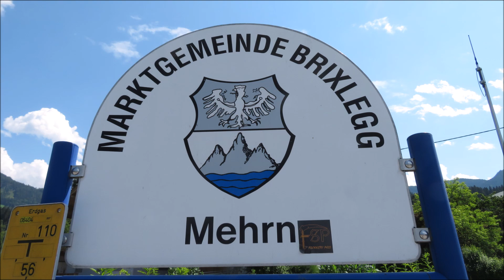Brixlegg/Mehrn (A-KU) - Die Glocken der Filialkirche zum hl. Apostel Bartholomäus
Es sind die Glocken der Filialkirche zum hl. Apostel Bartholomäus im Ortsteil (Bad) Mehrn der Marktgemeinde Brixlegg in Nordtirol zu hören. Hier wurde bis vor einigen Jahren noch mit Hand geläutet und die große Glocke mit einem mechanischen Klöppelfänger eingefangen.

Programm:
00:00 Glocke 3
01:04 Glocke 2
02:11 Glocke 1
03:12 Vollgeläute

Mehrn, auch Bad Mehrn, ist eine Fraktion der Marktgemeinde Brixlegg im Tiroler Unterland. Bekannt ist das Dorf durch seine Heilquelle, welche sich direkt unter der Kirche befindet. Die Filialkirche zum hl. Apostel Bartholomäus an sich ist ein kurioses und besonderes Kleinod für jeden Glockenfreund. Die große Glocke wurde von einer Glockengießerin, namens Maria Magdalena Mayerin gegossen, welche mit ihrem Mann in Kärnten gewirkt hatte. Auch die beiden kleineren Glocken sind von historischem Wert. Bis vor einigen Jahren wurde hier noch von Hand geläutet; inzwischen ist die Anlage elektrifiziert.

Die Glocken:
1: M. M. Mayrin, 1748; ???kg; ???cm; cis"
2: J. H. Wickrath, 1689; 120kg; 59cm; fis"
3: Josef Grassmayr, 1901; 60kg; 46cm; gis"

Ein herzliches Dankeschön an den Hr. Pfarrer von Brixlegg für die Ermöglichung des Sondergeläutes!